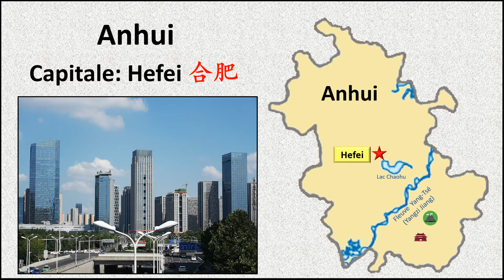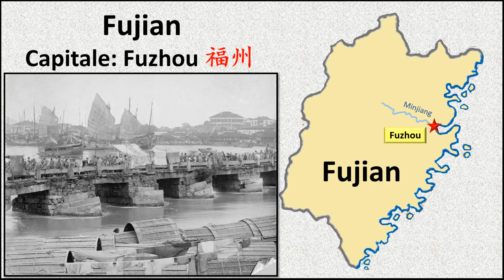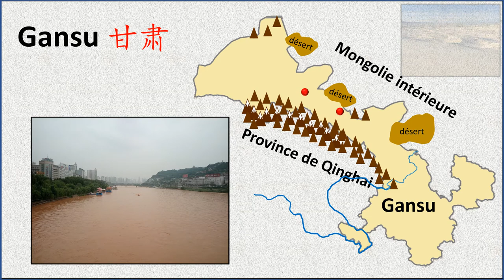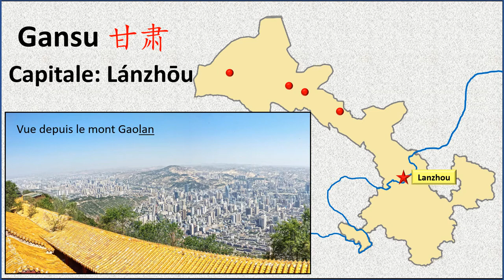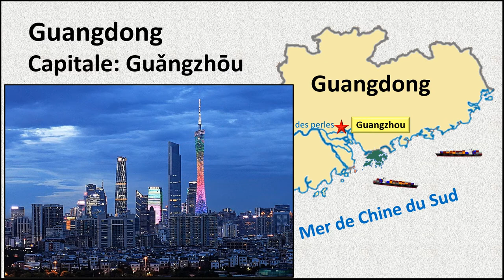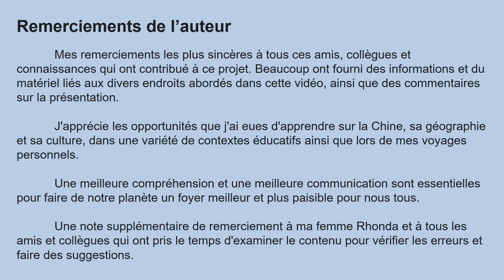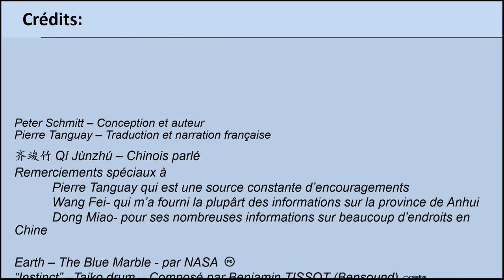Capitales provinciales- Première partie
Cette vidéo présente les capitales de 5 provinces chinoises: Anhui, Fujian, Gansu, Guangdong et Guizhou.